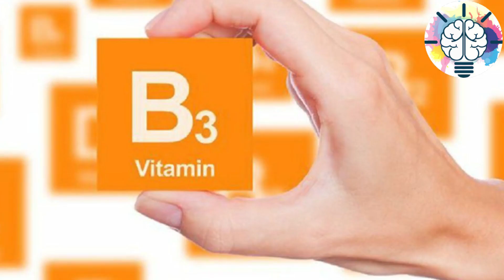أقوى فيتامين بلا منازع للجلد والبشرة و لمكافحة الشيخوخة وحماية البشرة من التجاعيد و حب الشباب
شركة نيو بيرد للانتاج الفني
New_bird yt:cc=on shopping with knowledge-zone